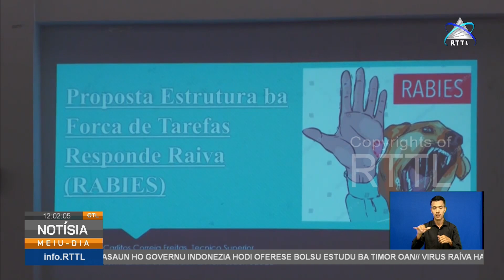Virus Raíva Hamate Ona Asu 21 iha RAEOA no Munisípiu Bobonaro